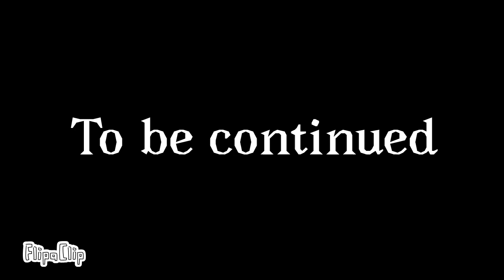C-4 part 1-10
A guy that has no brain In a world that he should not exist￼ in and he does not have color.￼